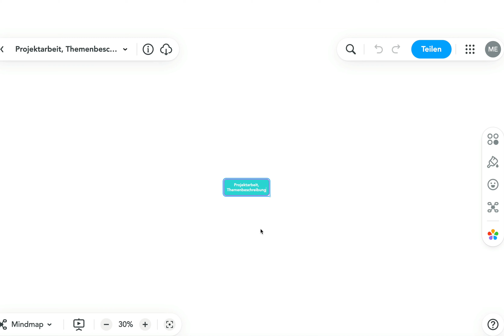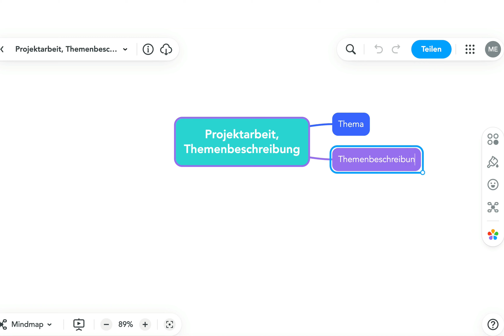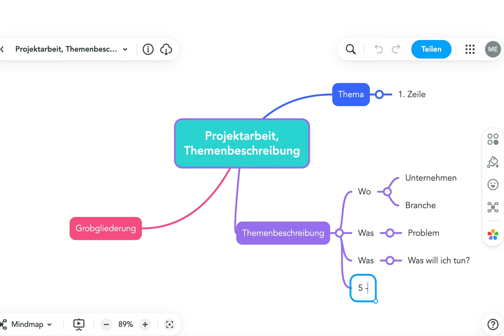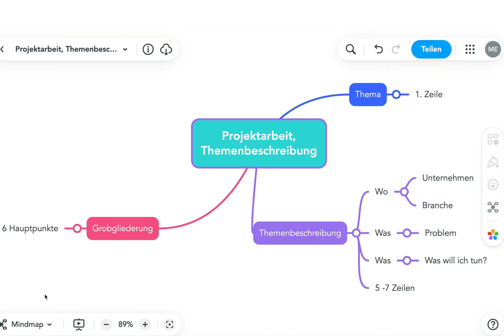Projektarbeit, Themenbeschreibung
Beispiele:
• Betriebswirt
• Technischer Betriebswirt
• Technischer Fachwirt
• Industriefachwirt
• Wirtschaftsfachwirt
• Handelsfachwirt
• Personalfachkaufmann
• Industriemeister
• Küchenmeister
• Restaurantmeister
• Hotelmeister
• Abwassermeister
• Wassermeister